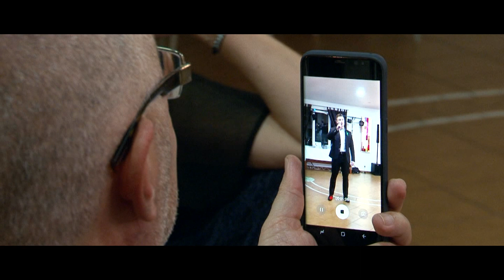Stužková Klip GPUK 4.S kamera O.Pitoňák 0905263637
Kameraman Ondrej Pitoňák 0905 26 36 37
viackamerový záznam v HD kvalite - Poprad, Spišská Nová Ves, Stará Ľubovňa, Kežmarok, Levoča, Spišská Belá, Smižany,Ľubica,Slovenská Ves

svadobné video, svadobné videa,svadobný film, letecké zábery, 4K, UHD, kamerový stabilizátor DJI Osmo , DJI Phantom Kamerový žeriav,kamerová jazda ...